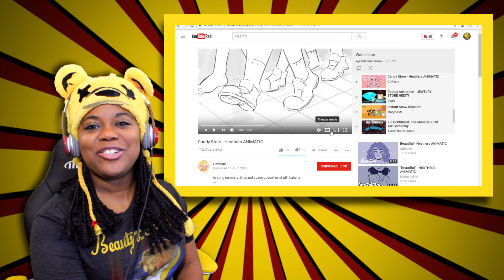Candy Store | Heathers Animatic | Cafhune Reaction | AyChristene Reacts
Join me as we visit the Candy Store - Heathers ANIMATIC by Cafhune. ► Escape the evil baby ★ PREVIOUS REACTION!